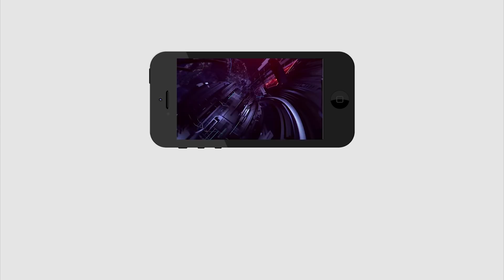Ysrcp Candidates 1st List | 2019 Elections Jagan Candidates | ఒకేసారి 150 మందితో లిస్ట్‌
ఒకేసారి 150 మందితో లిస్ట్‌